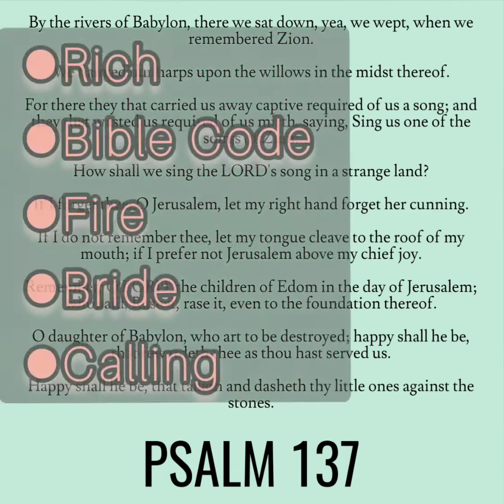January 22 2022 Psalm 137 rapture #37 #137 #100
Watch always.